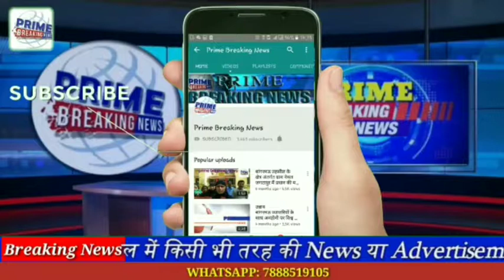रायबरेली के आवासीय बालिका इंटर कॉलेज में 35 छात्राओं की बिगड़ी तबीयत